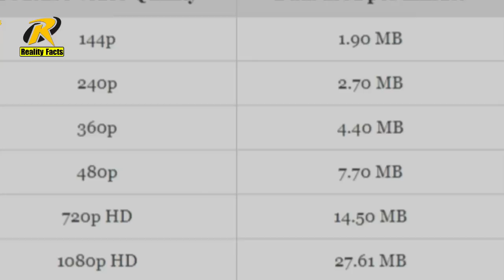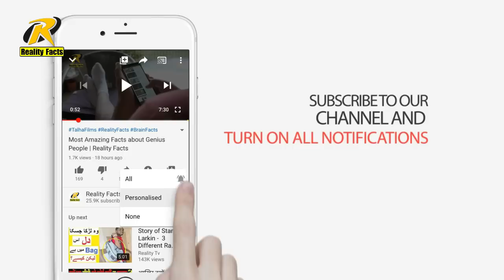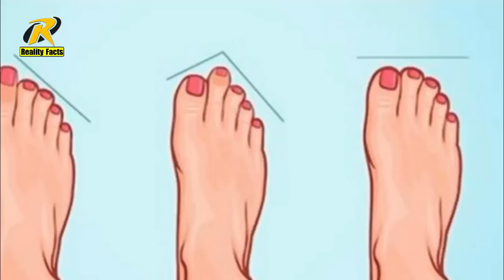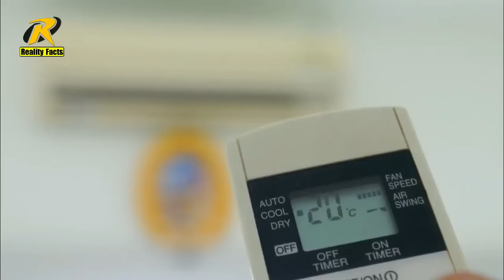why America invent this amazing Capsule| Random Fact | Reality Facts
in this video you will learn some unique facts about whole world